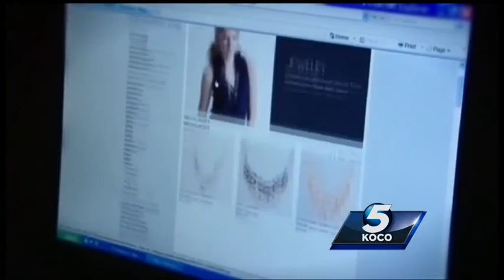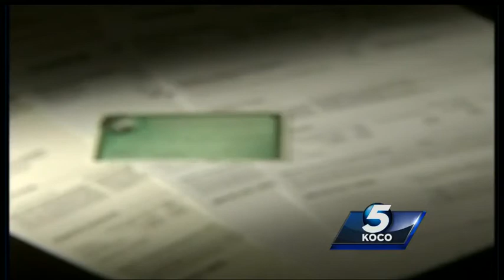Fake coupons, ads pose scam risk for holiday shoppers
There are plenty of deals for shoppers on Thanksgiving and Black Friday. But one of them is too good to be true. It's circling around online and could end up actually costing you money. KOCO's Ariana Garza has more on the scam warning.